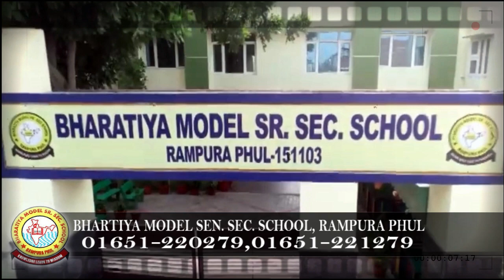19 January 2022 | Today Hukamnama | Darbar Sahib | Amritsar | Nc7 News | Aaj da Hukamnama